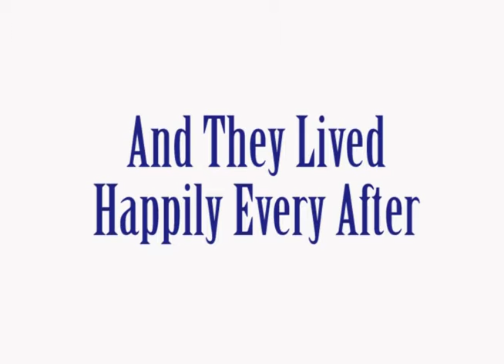Ronnie & Diane's Wedding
The wedding or Diane Marie Merryman and Ronald Douglas Adcock.
 June 12, 1982.  Judson Baptist Church in Nashville, TN.